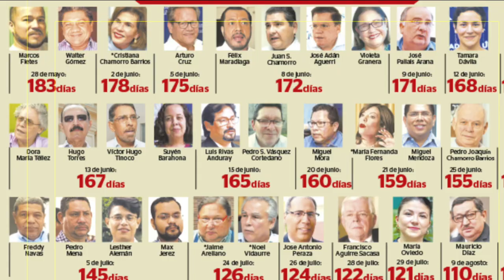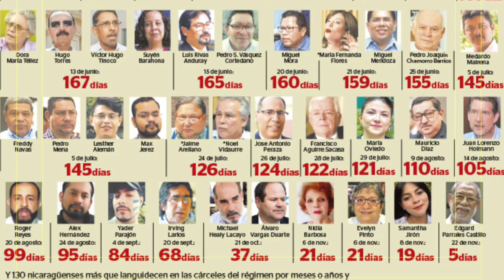Denuncian torturas a presos políticos de Nicaragua en Cumbre de las Américas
El sacerdote Manuel Salvador García fue acusado formalmente por supuestas lesiones contra una ciudadana. Por otro lado, el activista nicaragüense Ronmell López, miembro de la organización Nicaragua Nueva Generación (NNG), denunció la situación de los presos políticos ante líderes de la región que participan en el Foro de la Sociedad Civil de la Cumbre de las Américas. Artículo 66 conversó con el activista proderechos humanos.